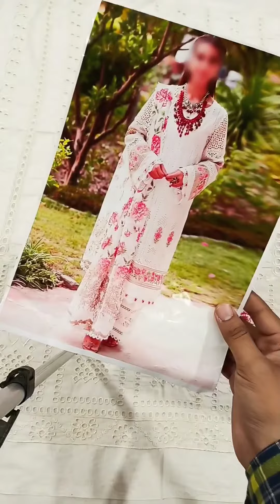Luxury Lawn Fabric (UNSTITCHED) |Price:5050/- | EVER BEST COLLECTION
Luxury Lawn  Fabric
Fabrice Lawn
Dupatta Silk
Lawn Trouser
Front lenght 45+
Front width 34